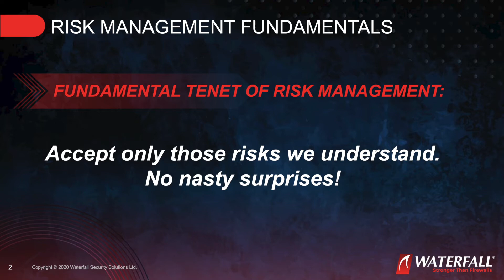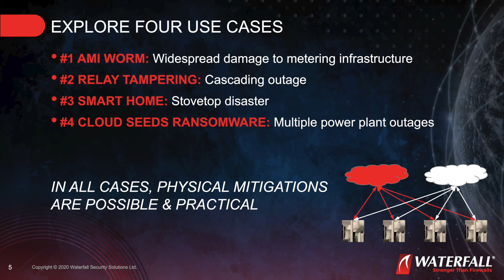Failures of Imagination Free Live Webinar Invitation - Tuesday April 7th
Date/Time: Tuesday, April 7th 10:00am PDT

Join Andrew Ginter, industrial security expert,  for a free live webinar discussing OT cyber risk programs and modern mitigations.

Risk management basics - understand the risks we accept. We should accept no risks blindly. At Waterfall we see electric utilities focusing smart grid risk management on too small a set of adverse outcomes, most of which constitute High Frequency, Low Impact (HFLI) events, such as electric power theft and PII breaches. This presentation suggests a larger set of events that should be part of utility OT cyber risk programs, and reviews modern mitigations for these events including: Secure PHA Review (SPR), Consequence-Driven, Cyber-Informed Engineering (CCE) and Secure Operations Technology (SEC-OT). Modern mitigations generally include physical mitigation for the most serious Low Frequency, High Impact events.